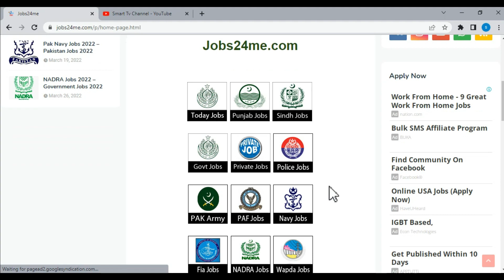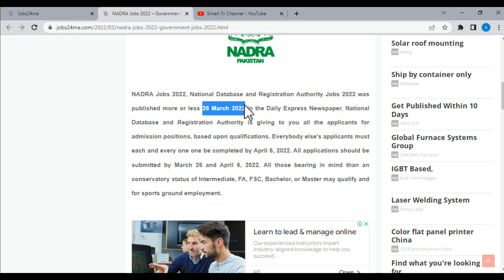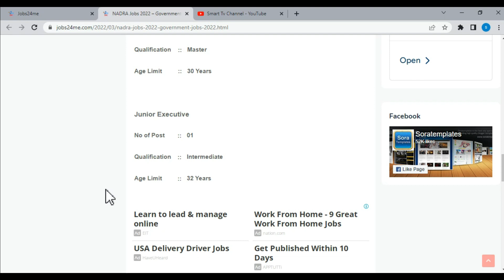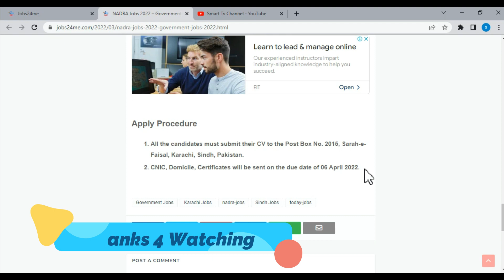Nadra Jobs 2022 || Latest Nadra Jobs 2022 || Nadra Jobs in Pakistan